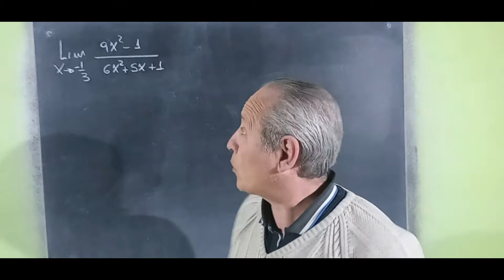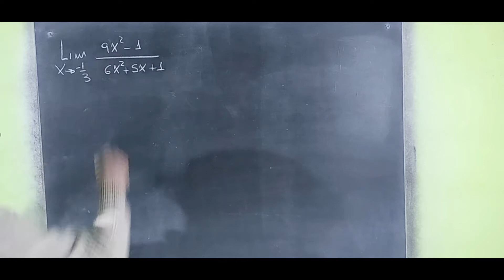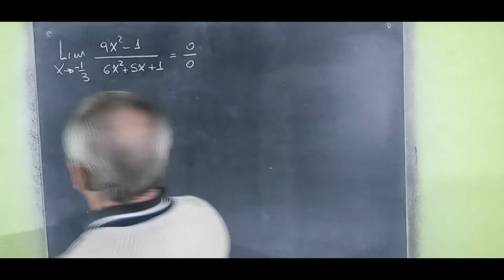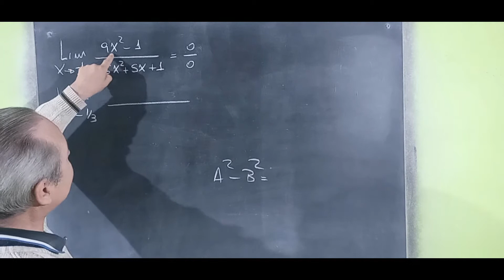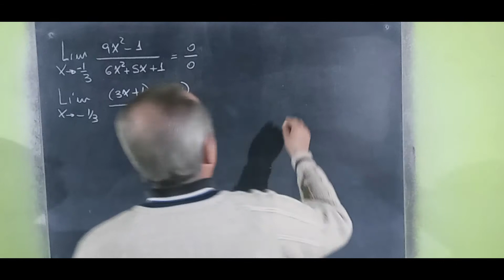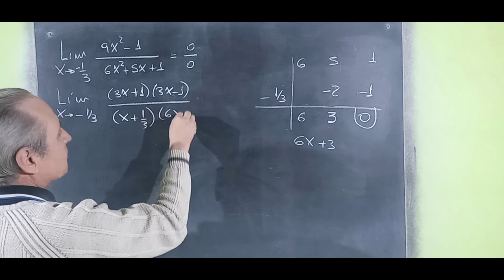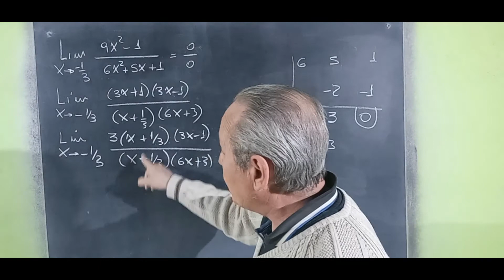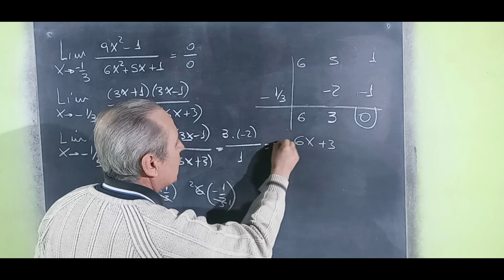Límite Resuelto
Límites@RicardoJara277